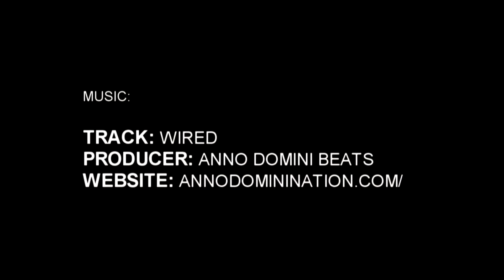5'10" James Ellis Scott Phenom Highlight Package (Jr Phenom)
James Ellis Scott | 5'10" | no. 71
Village Christian Academy | Class of 2023